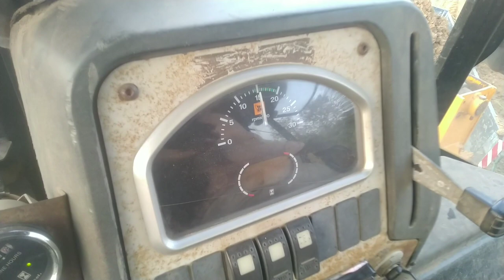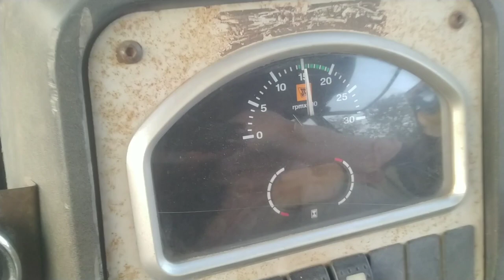JCB ல ஏன் 200 rpm குறையுது/அப்படி என்ன பிரச்சினை/how to get reduce jcb 200 rpm#viral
200 rpm ஏன் குறையும் வாங்க பார்க்கலாம்
இந்த வீடியோவை பாருங்கள் நீங்கள் உங்கள் வண்டியில் இந்த மாதிரி வந்தால்
இது தான் பிரச்சினை கண்டுபிடிப்பது
எளிது